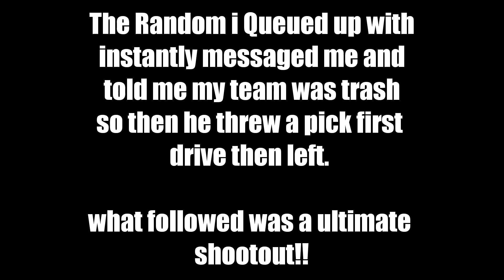Stealing my Teammates Offense | Madden 20 MUT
*Note - Video Recordings could be from months before the video is uploaded so everything is new in the video even if the events or updates are not current*

Tell me what you thought in the Comments Below and Check Out some of my other Videos!

If you are interested in The Song In my old intro Click The

@BradTheTitan (Twitter)
@BradTheTitan (Instagram)